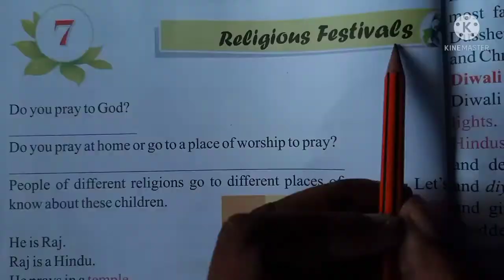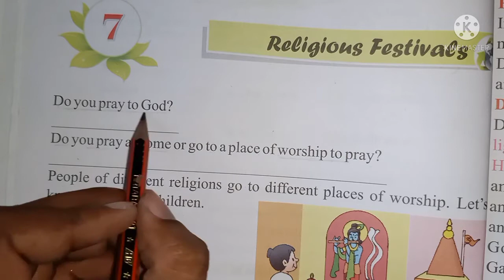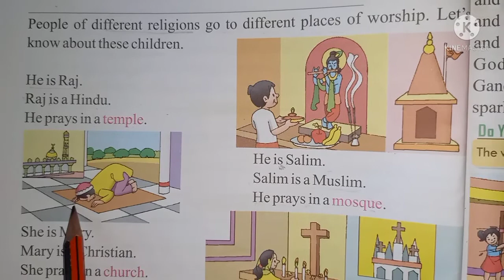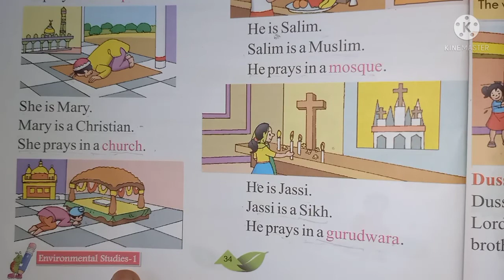EVS, Class 1, Chapter 7, Religious Festival, Part 1